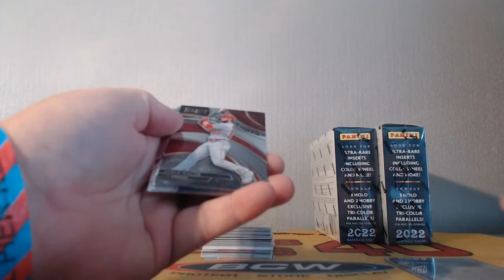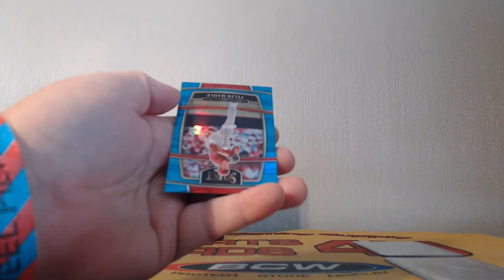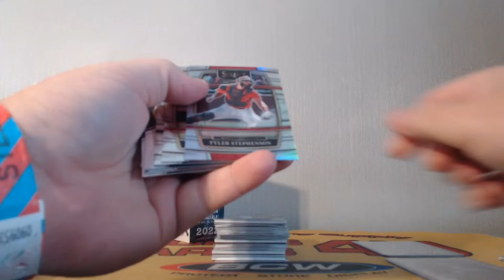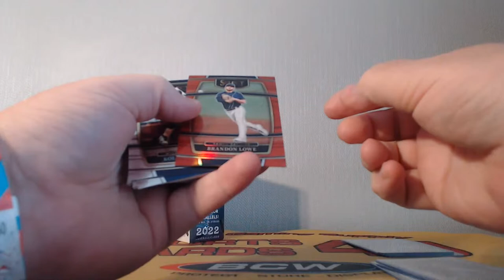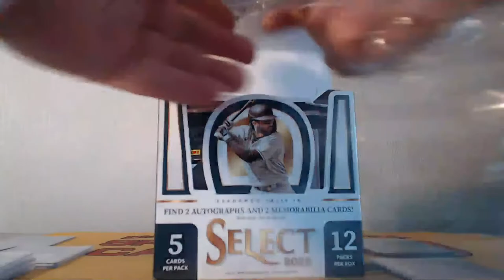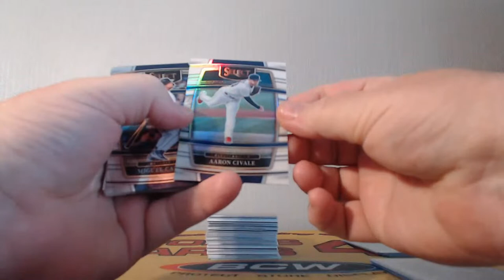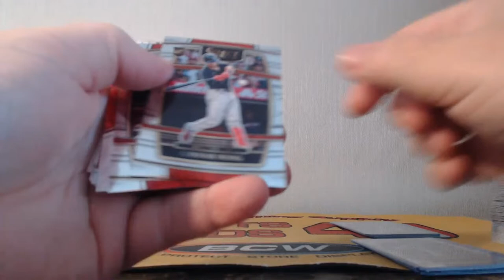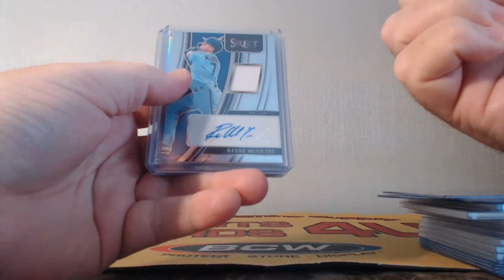2022 Panini Select Baseball 4Box Team Break #15 PART 2 (7-31-22)